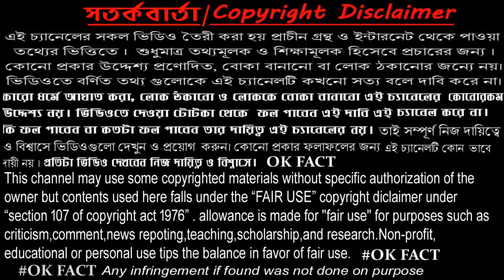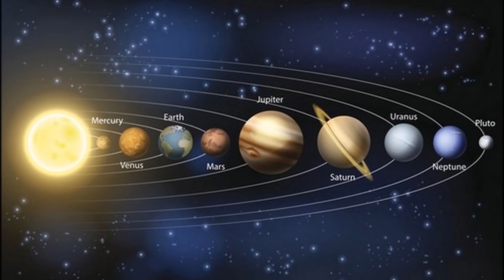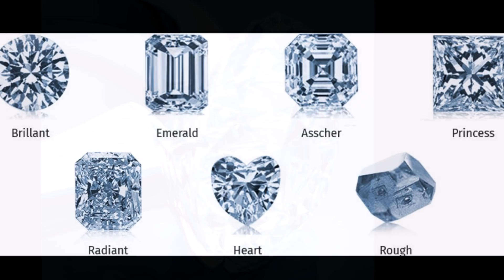হিরের আংটি ব্যবহারের উপকারিতা ও সুফল !